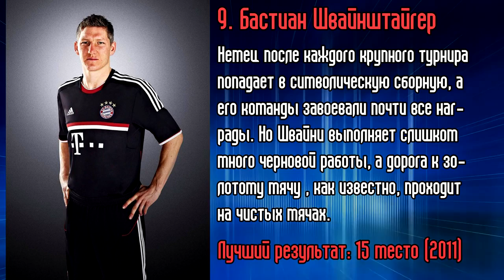ТОП 10 футболистов, которые не получили Золотой Мяч